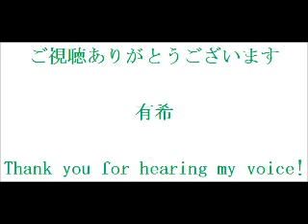aiko「桜の時」 cover by 有希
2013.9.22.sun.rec